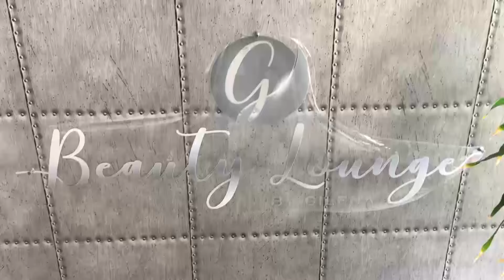Dos conciertos, una misma ciudad: Miami - La Movida Miami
Estuvimos presentes en dos conciertos, el mismo día y en la misma ciudad.

¡Sí, así es! Indira Leal se fue al concierto que realizó The Miami Symphony Orchesta en Peacock Park - Coconut Grove bajo la batuta del maestro Eduardo Marturet, donde tuvo la oportunidad de entrevistar a Mariaca Semprún quién fue la cantante principal y también una de sus organizadoras, Athina Marturet.

Disfrutaron de un maravilloso concierto al aire libre para luego dirigirse al The Fillmore en Miami Beach a la presentación de Emmanuel quien enamoró al público con la interpretación de sus grandes éxitos como "la chica de humo",  "todo se derrumbó" e "Insoportablemente bella"

Un concierto impecable donde entrevistó a dos de sus músicos: Pepe Hernández y Eduardo Ávila.